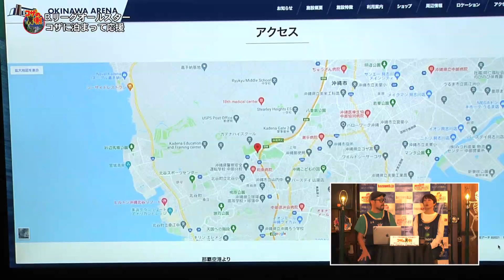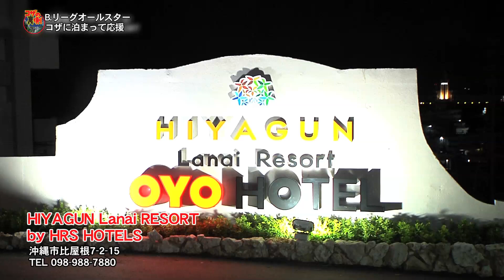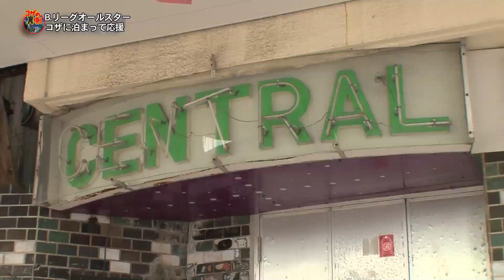コザの裏側vol.437「Bリーグ・コザに泊まって応援」特集：沖縄アリーナ界隈ホテル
※新型コロナ感染防止の観点からBリークオールスターゲームは中止になりました。

2021年1月14日、15日にBリーグオールターゲームが
沖縄アリーナで開催されます！
スポーツで街は盛り上がります！
バスケットボール、サッカー、バレーボールetc
沖縄市コザは熱いと思います。

取材：沖縄アリーナ界隈ホテル紹介ダイジェスト

※撮影の際は沖縄県コロナ感染対策ガイドを遵守しマスク、検温、消毒を行い、少人数での
撮影を徹底しています。